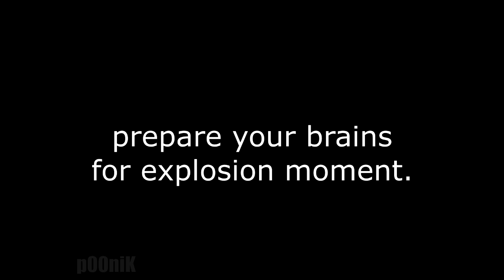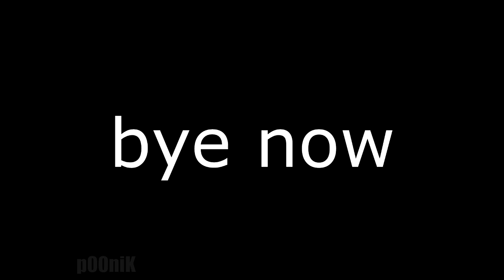finally answering an improtant question...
let me know how this changed your life